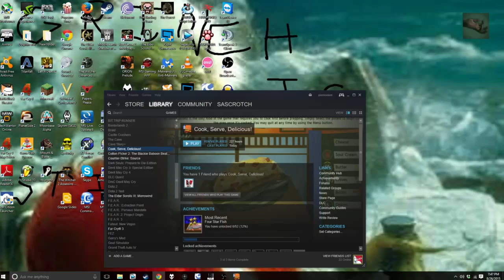Grope Troupe Live Stream